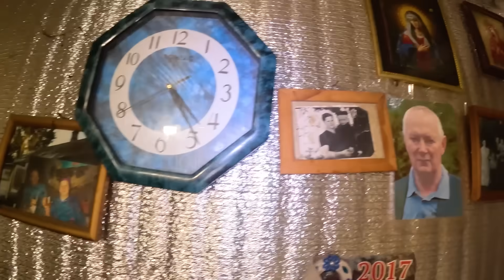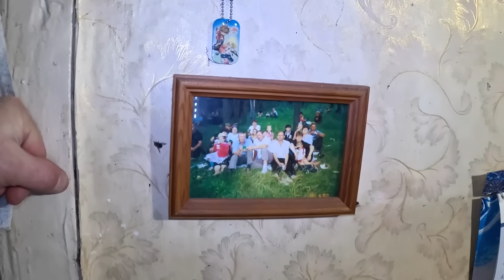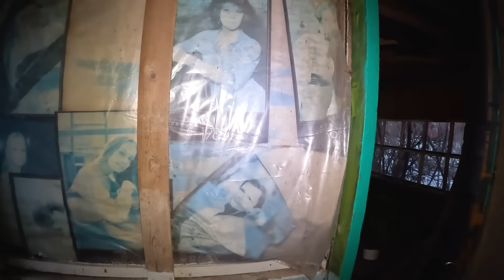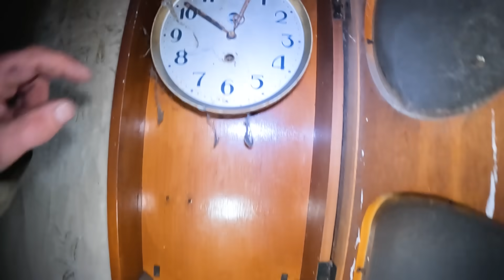Воспоминания до слёз | Орловская обл, Колпнянский р/н д.Шевяково